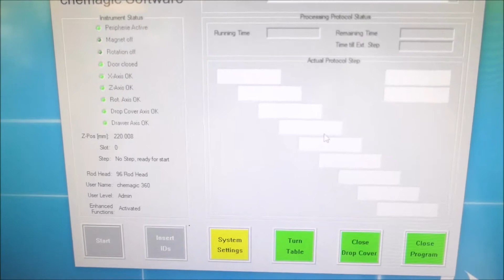Perkin Elmer Chemagic 360 Nucleic Acid Extractor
Perkin Elmer Chemagic 360 Nucleic Acid Extractor is avaialable in our upcoming auction, 4/6/21